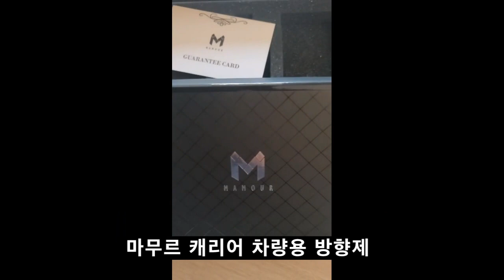마무르 캐리어 차량용 방향제